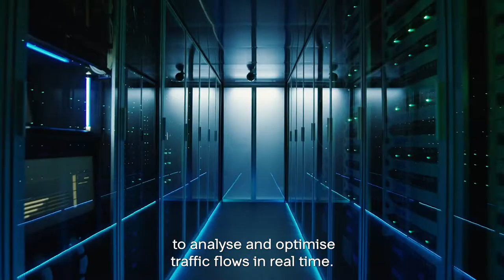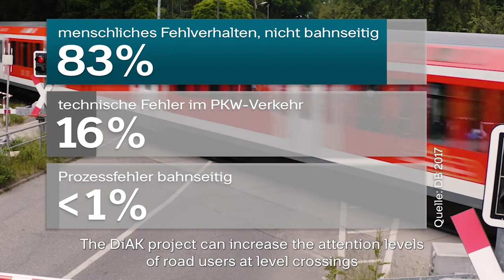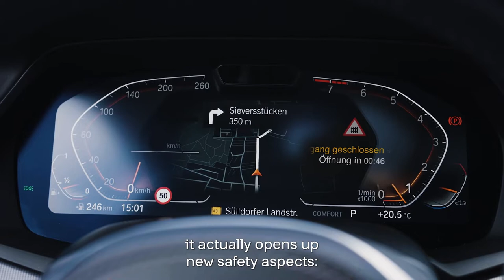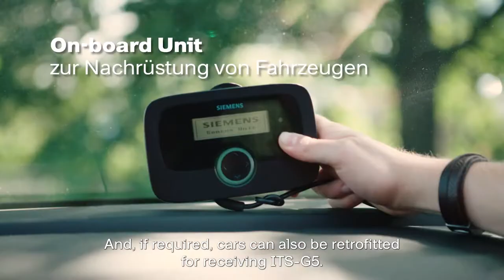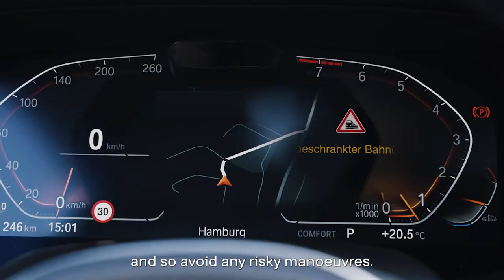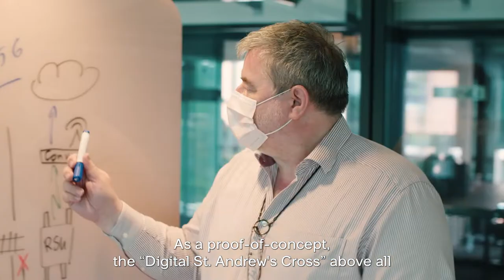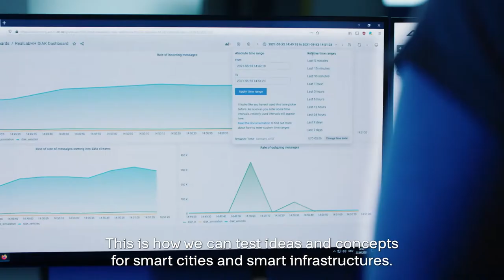Das Forschungsprojekt "Digitales Andreaskreuz": Der Bahnübergang informiert die Verkehrsteilnehmer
Der Film zeigt die Ergebnisse des Forschungsprojektes „Digitales Andreaskreuz“. Das Projekt zielt darauf ab, durch neue Technologien und neuartige vernetzte Verkehrsinfrastrukturen den Komfort und vor allem die Aufmerksamkeit der Verkehrsteilnehmer:innen im Umfeld von Bahnübergängen zu erhöhen. So kann die Sicherheit für alle Verkehrsteilnehmer:innen verbessert werden. Mit diesem Projekt werden Mobilität und Digitalisierung erfolgreich zusammengebracht. Möglich gemacht hat dies die gute Partnerschaft zwischen DB Systel, Siemens Mobility, dem HPI, DLR, der BMW AG und der DB Netz.

Die DB Systel GmbH mit Sitz in Frankfurt am Main ist hundertprozentige Tochter der DB AG und Digitalpartner für alle Konzern-Gesellschaften.

Mit unserem ganzheitlichen, kundenspezifischen Angebot, das höchsten IT-Standards entspricht, treiben wir die Digitalisierung aller Gesellschaften der DB AG erfolgreich, integrativ und wertschaffend voran. Dafür entwickeln wir effektive und effiziente Kundenlösungen auf Basis innovativer Themen wie Cloud, Big Data, Internet of Things und künstliche Intelligenz. Als langfristiger Partner bringen wir fundierte Bahn- und IT-Kompetenz ein und agieren anbieterneutral für die gemeinsame Zielsetzung.